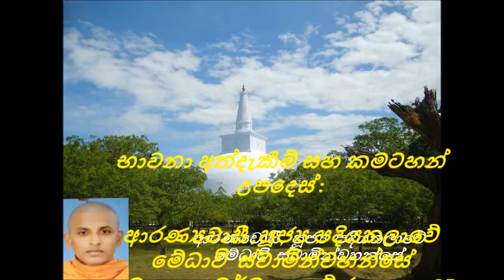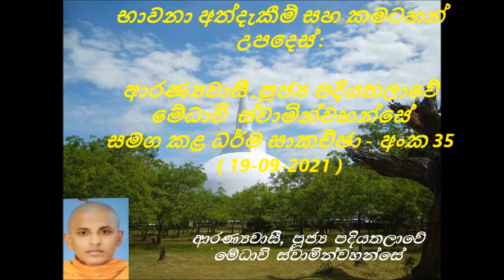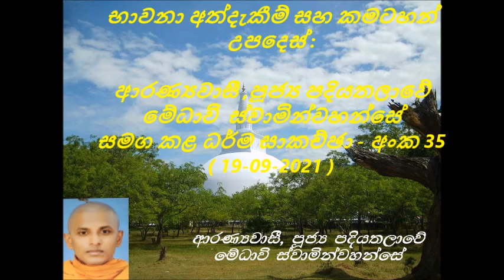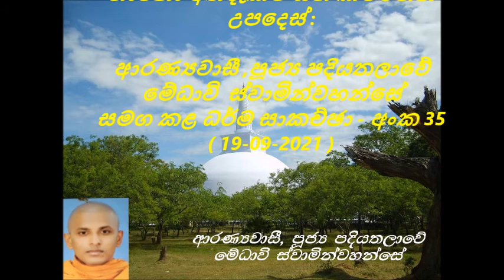ගරු පදියතලාවේ මේධාවි හිමියන්(Ven: Medhaavi Thero) සමග කළ ධර්ම සාකච්ඡා අංක 35-1 වෙනි කොටස(19-09-2021)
වැඩි විස්තර සදහා මෙම වෙබ් අඩවිවලට  පිවිසෙන්න.

මෙම දේශනා මාලාවට සහභාගී වීමට ඔබත් කැමතිනම් , පහත පෙන්වා ඇති Zoom Link හරහා ඔබට සම්බන්ධ විය හැක. ( සෑම ඉරිදා දිනකම දහවල් 1.30 ශ්‍රීලංකා වෙලාවෙන් ). ඔබ සැමට ආරාධනා, තෙරුවන් සරණයි !

Zoom Meeting at 1.30 Sri Lanka time, 6 pm, Melbourne/ Sydney time on Mondays.